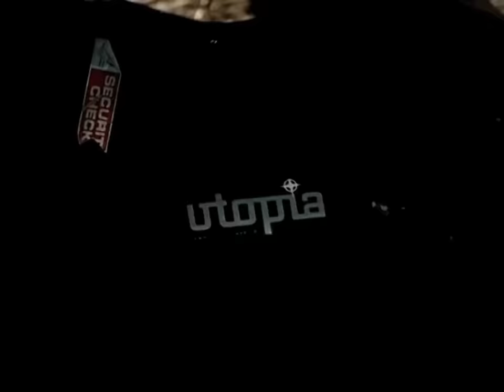Utopia - Hujan | Official Video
Pada tahun 2007 Utopia kembali dengan albuml mereka yang merupakan album ketiganya dengan judul Indah dengan single andalan Baby Doll, Serpihan Hati dan Hujan. Komposisi di album ini merupakan proses permenungan Pia dalam bermusik. Semua lagu diciptakan oleh Pia.

Pada album ini Utopia masih tetap bertahan dan melakukan eksplorasi pada musik rock feminin yang dipoles secara lebih manis dengan unsur musik pop dan dentingan gitar akustik yang cukup menonjol. Namun benang merah feminitas Utopia tetap terjaga. Terbukti dari penampilan vokal Pia yang melengking mulus pada nada-nada tinggi dan penghayatan maksimal dari sang singer-songwriter ini pada tiap track lagu.

Rinai hujan basahi aku
temani sepi yang mengendap
kala aku mengingatmu
dan semua saat manis itu

Segalanya seperti mimpi
kujalani hidup sendiri
andai waktu berganti
aku tetap tak'kan berubah

Utopia - Hujan
Composed by Pia
Published by PT. Jawara Pustaka Musik
Produksi/Label:  PT. Aquarius Musikindo

lagu kenangan masa sma - lagu pop indonesia terbaik tahun 2000an